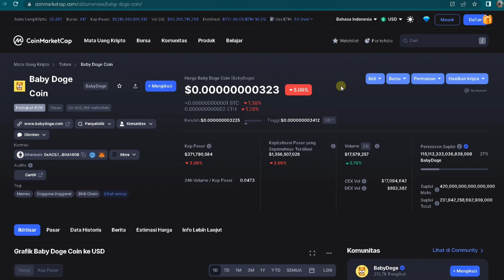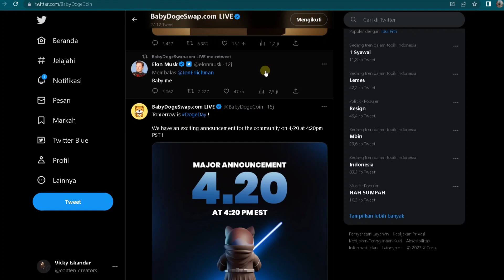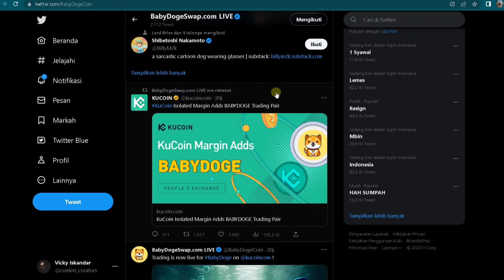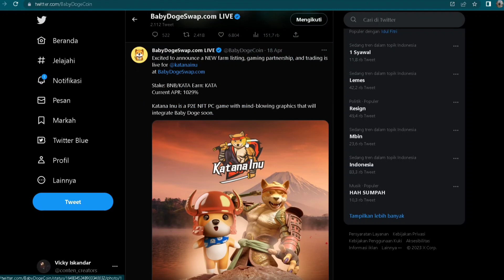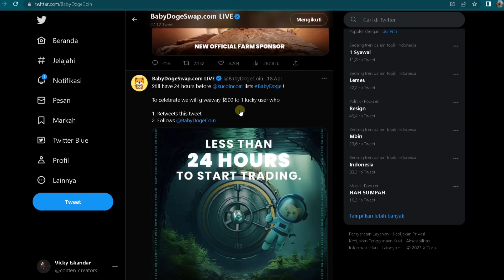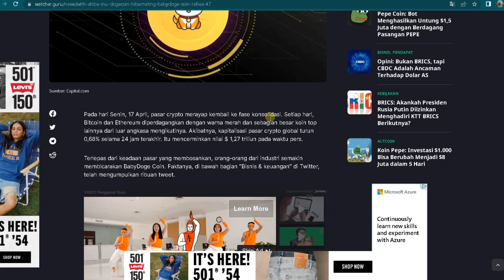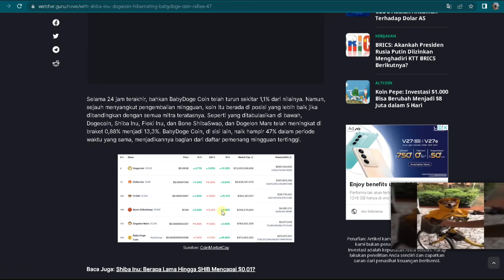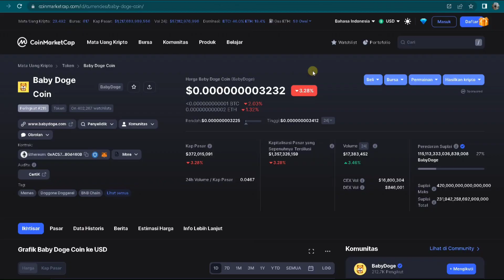ELON MUSK POMPOM BABYDOGE⁉️4.20 ARMY STAY TUNE🟢🟢🟢